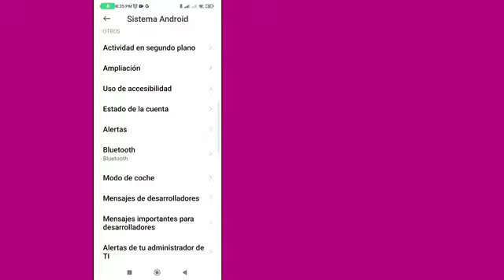Cómo Solucionar El Problema Del Conector USB De Android Conectado Y Desconectado | Paso a paso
Cómo solucionar el problema del conector USB de Android conectado y desconectado
En este video, aprenderá cómo solucionar el problema "Conector USB de Android conectado y desconectado" paso a paso. Solucionar el problema "Conector USB de Android conectado y desconectado" es muy fácil y puedes hacerlo fácilmente con este tutorial.